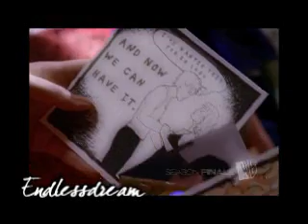Brooke and Lucas - Post Blue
Well, I worked really hard on this video but I don't know what to think about it, I guess I like it but I wanted to make it more special.
I'd really like to know what you guys think about this one.
STORYLINE:
-Brooke broke up with Lucas.
-they became friends.
-It's too late when Brooke realizes that Lucas is the one she loves.. he has a new girlfriend.